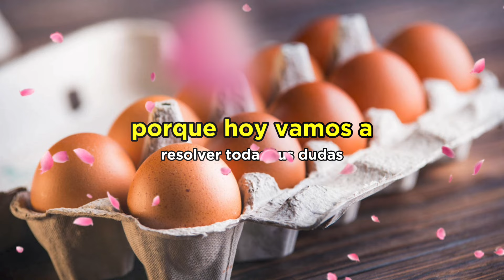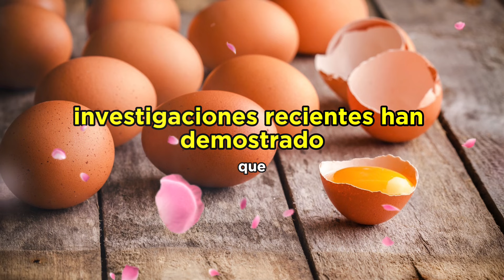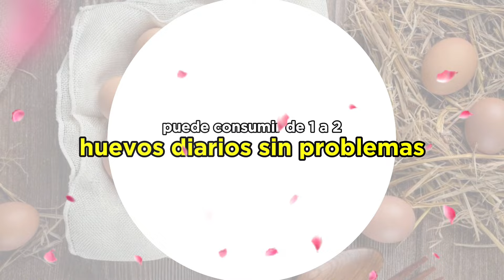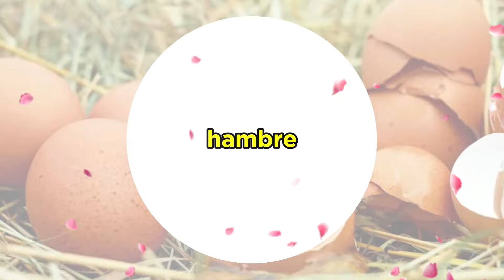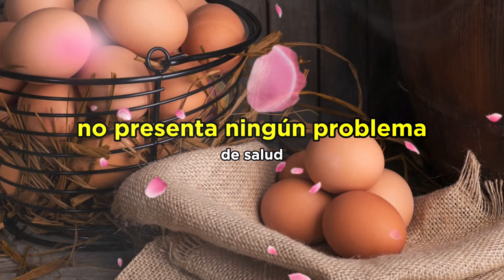¿QUE PASA SI COMES MUCHO HUEVO? ¿CUANTOS HUEVOS SE PUEDEN COMER A LA SEMANA?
Consecuencias de comer muchos huevos diariamente
Cantidad recomendada de huevos a la semana
Impacto en la salud de consumir muchos huevos
Efectos de una dieta alta en huevos
Consumo excesivo de huevos y colesterol
Límites saludables para el consumo de huevos
Riesgos de comer huevos en exceso
Huevos y salud cardiovascular
Beneficios y riesgos del consumo de huevos
Recomendaciones dietéticas sobre el consumo de huevos